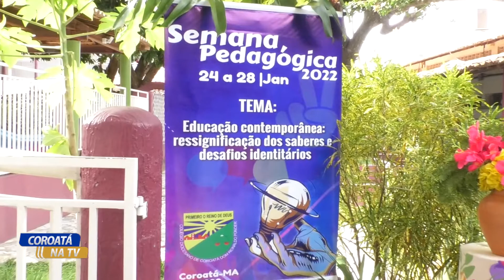COLÉGIO DIOCESANO DE COROATÁ REALIZA SEMANA PEDAGÓGICA